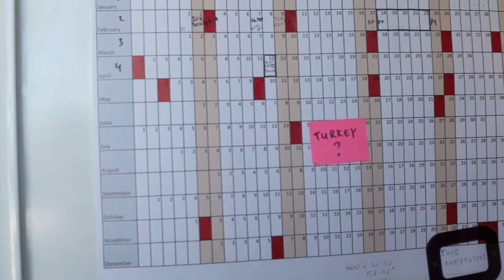РЕЦЕПТ: Бананелло (постный рафаэлло)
Весело, дружно и с пользой проводим время с подружками - готовим, рисуем мандалы, обсуждаем всякие интересные темы. Надеюсь это видео и вам подарит долю позитива и всех тех хи-хи и ха-ха что царили у нас на кухне в тот день :)))